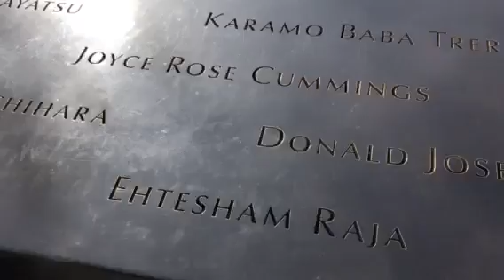Strefa Zero NY